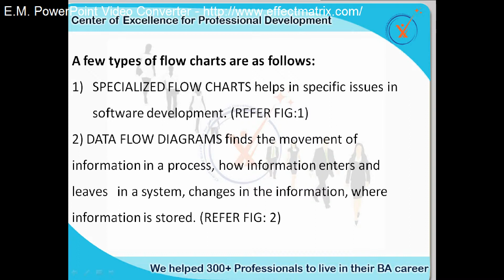Flow Chart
COEPD - Center of Excellence for Professional Development is a primarily a Business Analyst Training Institute in the IT industry of India head quartered at Hyderabad. COEPD is expert in Business Analyst Training in Hyderabad, Chennai, Pune ,  Mumbai & Vizag. We offer Business Analyst Training with affordable prices that fit your needs.
COEPD conducts 4-day workshops throughout the year for all participants in various locations i.e. Hyderabad,  Pune. The workshops are also conducted on Saturdays and Sundays for the convenience of working professionals.
Center of Excellence for Professional Development
3rd Floor, Sahithi Arcade, S R Nagar,